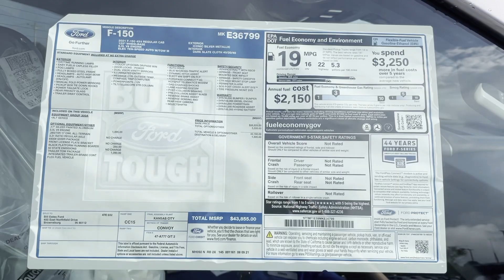2021 Ford F-150